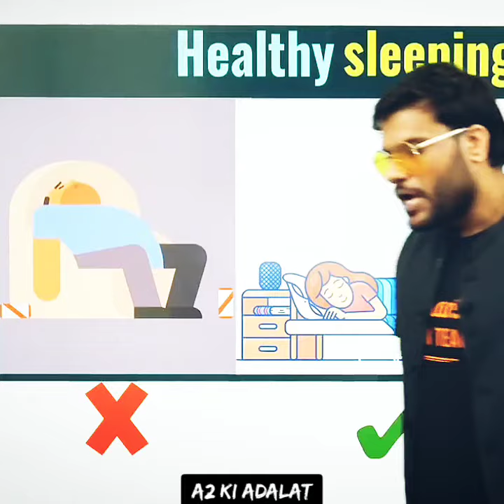👉अब इतने घंटे😱सोने से दिमाग बहुत तेज हो रहा है। Arvind arora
अब इतने घंटे सोने से दिमाग बहुत तेज काम करेगा। Arvind arora